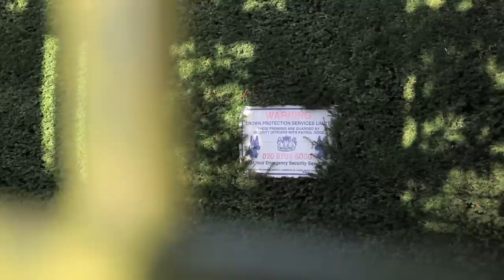No Bra feat. Slava Mogutin "I'm Your Man"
written by Leonard Cohen
recorded and produced by Susanne Oberbeck
video directed and filmed by Susanne Oberbeck and Slava Mogutin
edited by Susanne Oberbeck
2nd camera Zbigniew Kotkiewitz
production assistant Marko Brozic